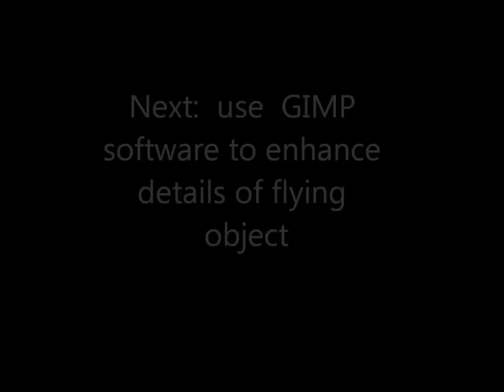Flying Humanoid Object Sept 14, 2012, Calgary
flying alien